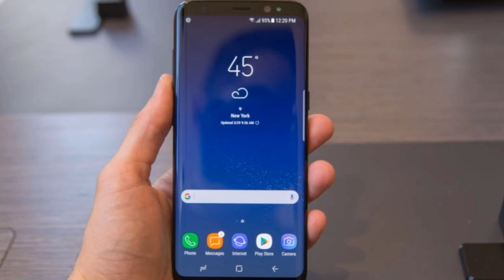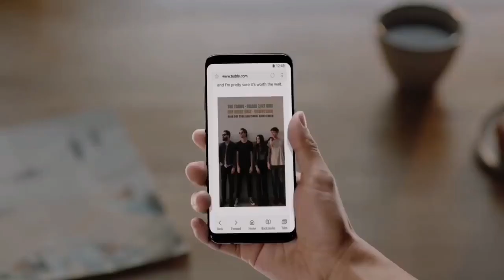Android 10 Update With One UI 2.0 Might Arrive For Galaxy S8/S8+/Note8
Hello Friends. In This Video I Have Told You About The Official And Stable Android 10 Update For Galaxy S8/S8+/Note8.